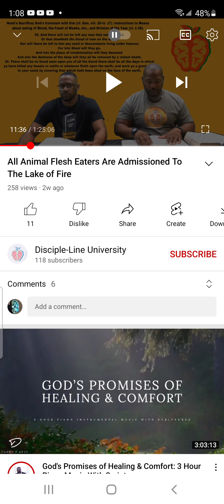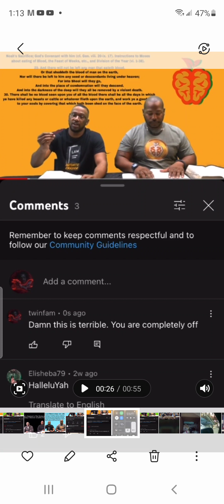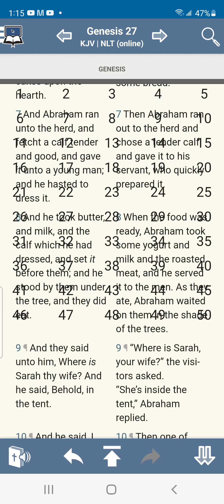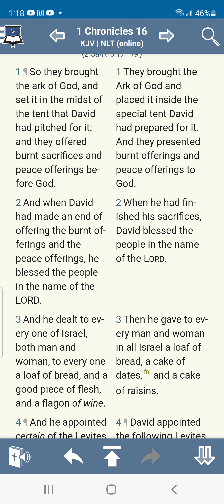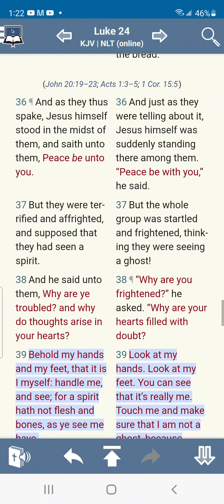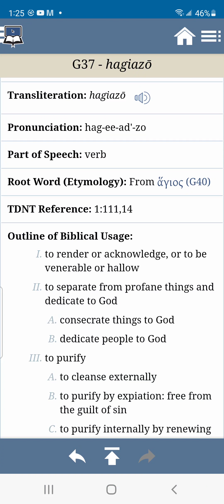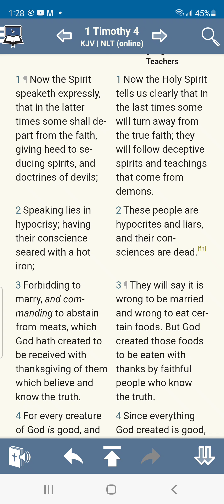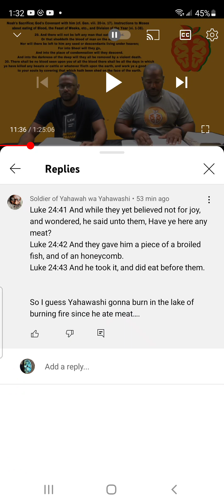RE: IF YOU EAT ANIMAL FLESH YOU WILL BURN IN HELL?